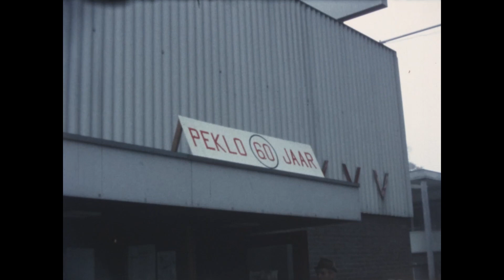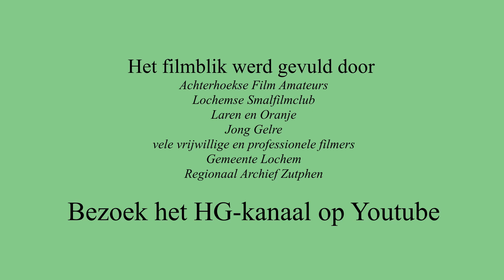Filmblik 16 PEKLO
Impressie van de viering van 60 jaar PEKLO in 1978